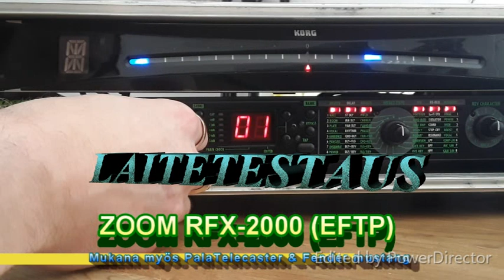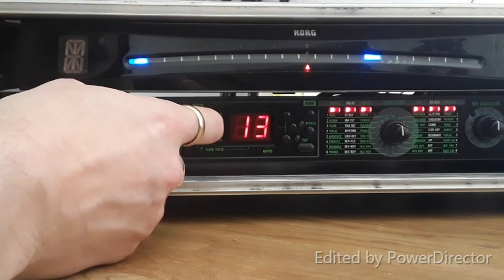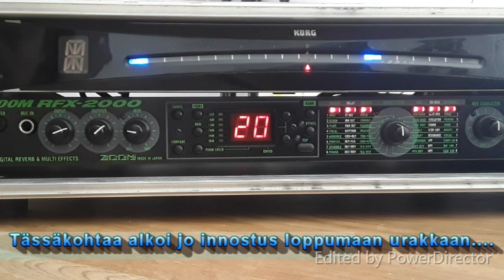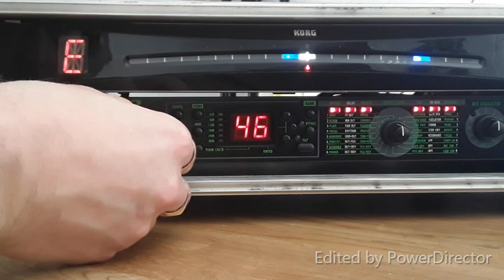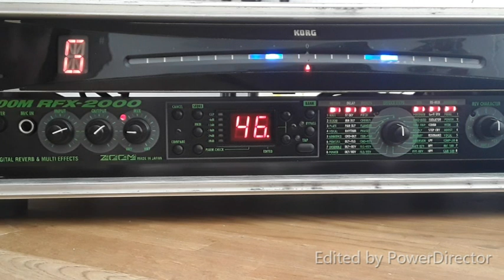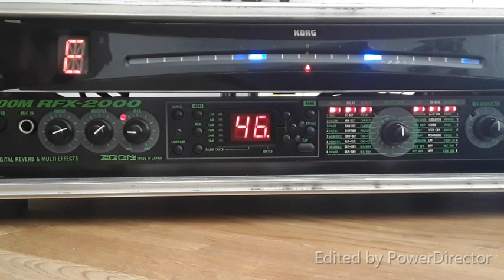Zoom Rfx 2000 EFTP Testing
Testing my Zoom RFX-2000 RFTP Programs

- Zoom RFX2000 Echoes from the past
- Telecaster
- Fender mustang 1